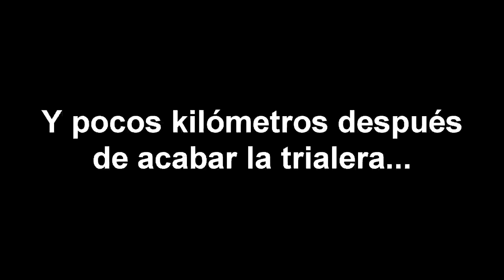Trialera de los PAJARITOS y CAN COLL | Vlog MTB SJ4000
Gracias a todos y cada uno de vosotros por los 1000 SUSCRIPTORES!!